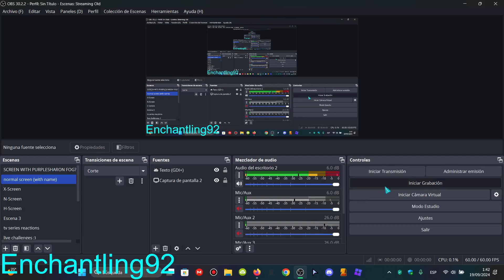LAP 1 (RAD NORMAL MODE)